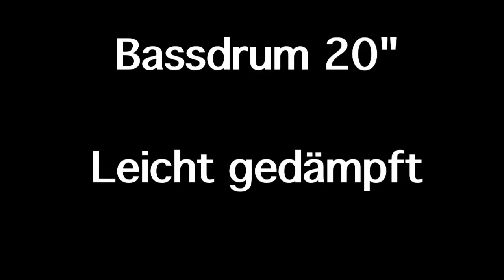Amazona.de Test: Traps A-400